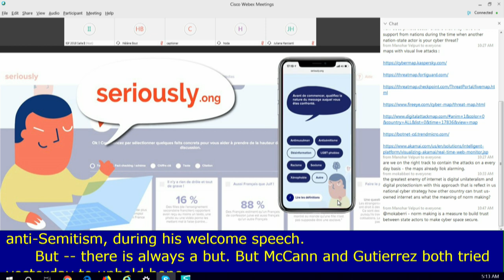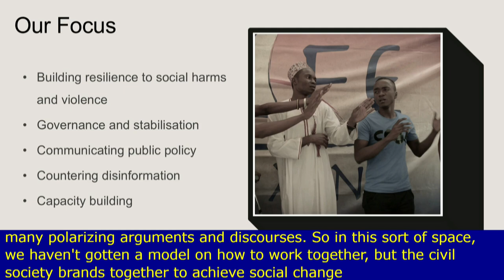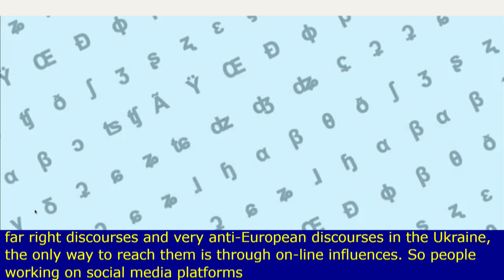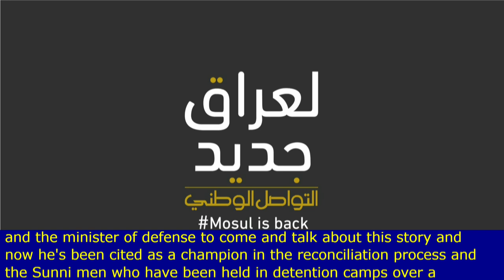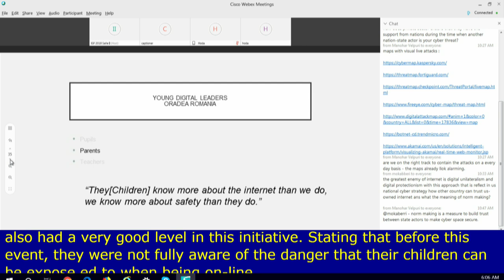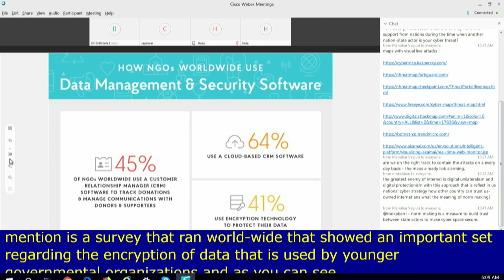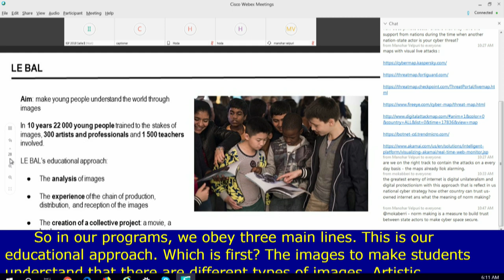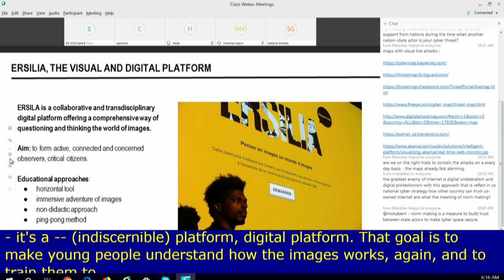IGF2018 - Day 1 - Salle II - WS 80 Hack the Hate Empower society to face hate speech